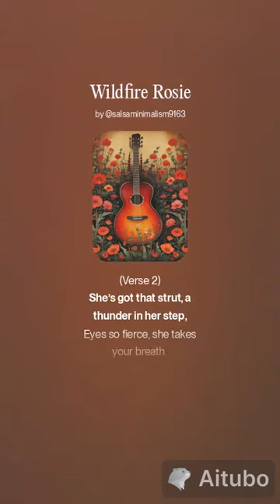Wildfire Rosie – Unleash the Rock ‘n’ Roll Queen! (Version 1)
🔥 "Wildfire Rosie" is here! A fierce anthem for all the unstoppable souls out there. Get ready for powerful vocals, electrifying guitar riffs, and the spirit of rock ‘n’ roll. Watch now and let Rosie take you on a wild ride! 🎸👑